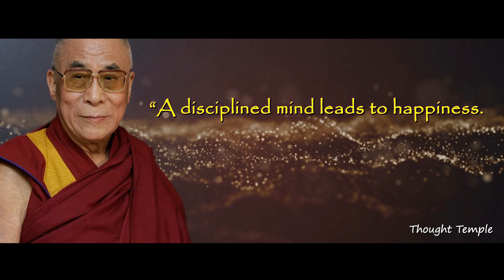Discipline Your Mind | Powerful Motivational Video for Life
Have you ever wondered what results you could achieve in your life, health,
relationships, and finances if you developed discipline.

For cultivating mental discipline is not a destination. It is a practice to overcome our innate preference for pleasure and comfort.

A practice which requires, focus, resilience, willpower and self control.

For discipline is the ability to stay motivated and take action regardless of how you are feeling physically or emotionally.  For developing mental discipline gives you the inner strength to overcome setbacks, failures, procrastination and boredom.

Allowing you to take charge of your results, to break old patterns and consciously focus your attention.

It requires commitment, purposeful intent, consistent effort, and controlling your thoughts.

So, if you want better results learn to exercise and strengthen the greatest asset you have, your mind.

For as the Dalai Lama stated‚ ‘a disciplined mind leads to happiness and an undisciplined mind leads to suffering.”

🎥 Welcome to the official YouTube Channel of Thought Temple
Change your Lens and See Differently!

These videos are designed to cultivate belief in yourself and in your abilities. To create the life you want and desire and for you to believe that it is possible. Motivational videos & Inspirational videos for your everyday life!

So, if you’re searching for a place to get motivated, this is the Channel for you!

👍 Let’s connect!

Thought Temple does not own the rights to these images, videos and audio files.